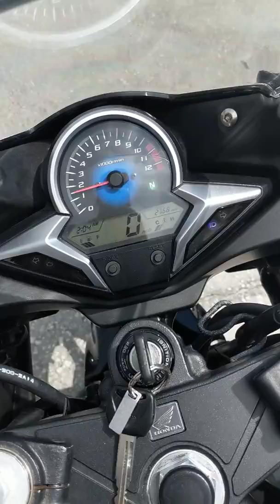Black CBR 250 r